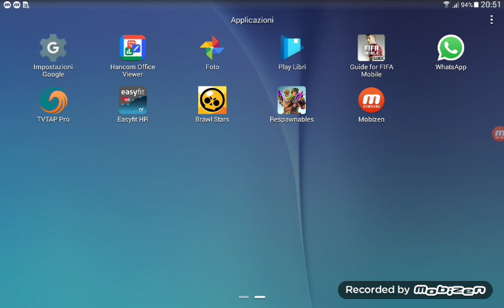Ho trovato frank